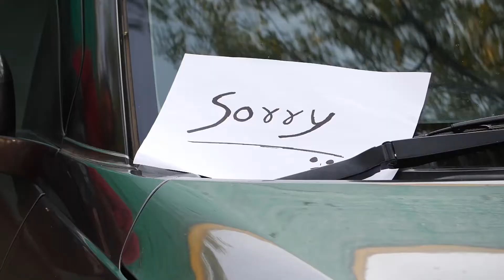10 Ways to Build Mental Strength and Emotional Resilience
Have you ever felt emotionally overwhelmed or perhaps even hijacked by your emotions?  Developing Mental Strength and Emotional Resilience is a skill that you can learn and will help prevent becoming overwhelmed by your emotions due to stress and anxiety.